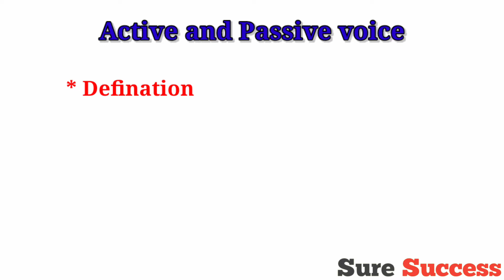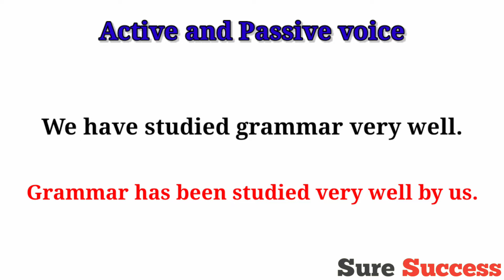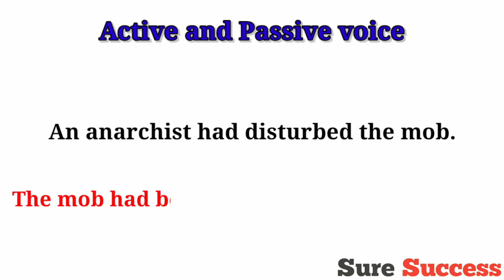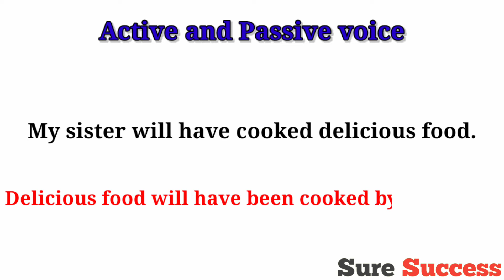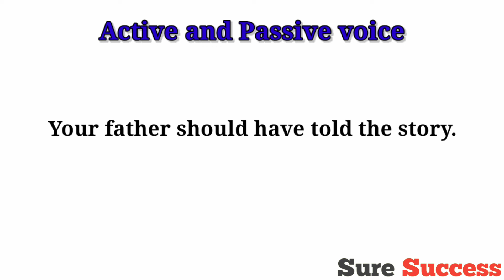Active And Passive Voice ll Active To Passive ll Hindi Explanation ll Part 3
Welcome to "Sure Success" and in today's video you will get to learn "Active and passive voice". This topic is really very important for you if you want to speak fluent English.